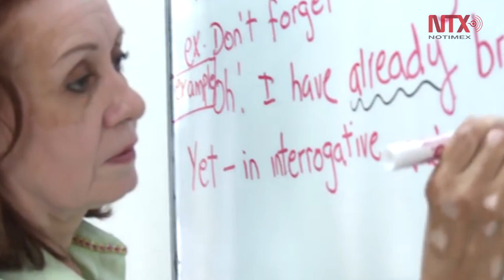Día del Adulto Mayor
Actualmente el 7.2% de lo mexicanos son personas adultas mayores, con 65 años o más. Datos de la encuesta Nacional Sobre Discriminación 2017 revela que el 17% de la población adulta mayor sufre discriminación